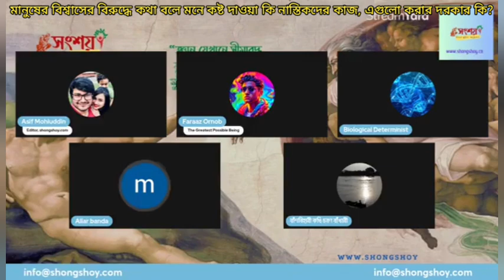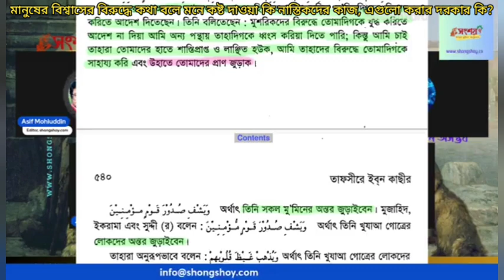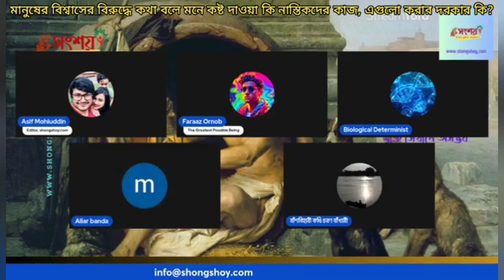মানুষের বিশ্বাসের বিরুদ্ধে কথা বলে মনে কষ্ট দাওয়া কি নাস্তিকদের মূল কাজ, এগুলো করার দরকার টা কি?